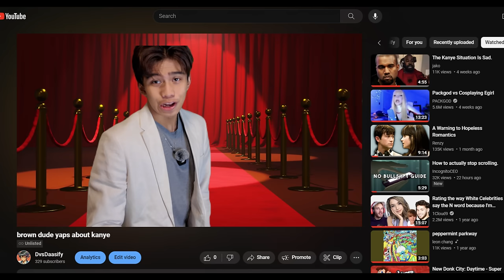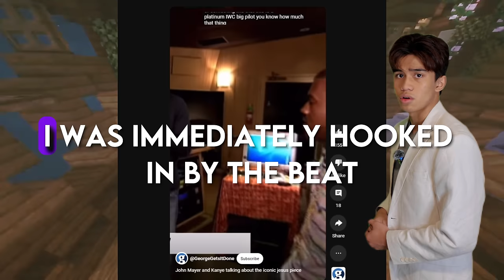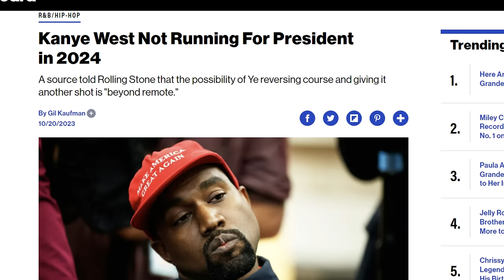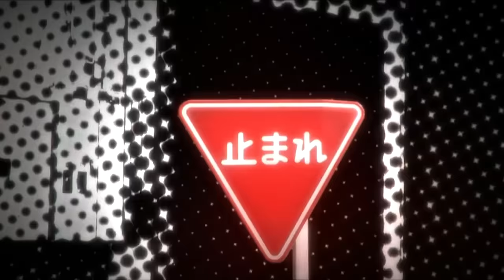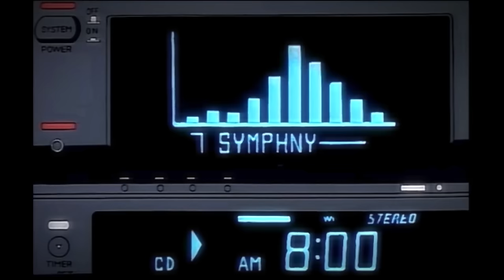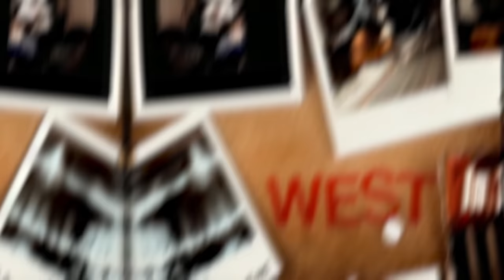You Still Haven't Listened to Kanye's Best Song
I miss the old Kanye, straight from the 'Go Kanye
Chop up the soul Kanye, set on his goals Kanye
I hate the new Kanye, the bad mood Kanye
The always rude Kanye, spaz in the news Kanye
I miss the sweet Kanye, chop up the beats Kanye
I gotta to say at that time I'd like to meet Kanye
See I invented Kanye, it wasn't any Kanyes
And now I look and look around and there's so many Kanyes
I used to love Kanye, I used to love Kanye
I even had the pink polo, I thought I was Kanye
What if Kanye made a song about Kanye
Called "I Miss The Old Kanye, " man that would be so Kanye
That's all it was Kanye, we still love Kanye
And I love you like Kanye loves Kanye

ALL MUSIC AND SOUNDS USED ARE OWNED BY THEIR